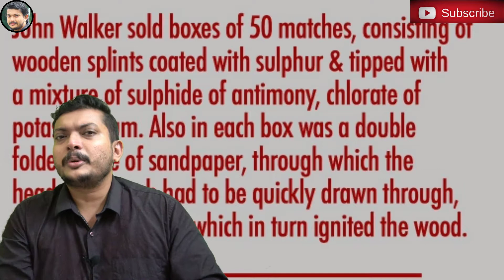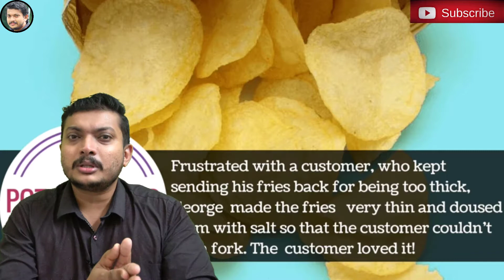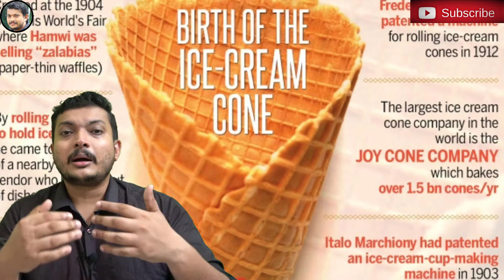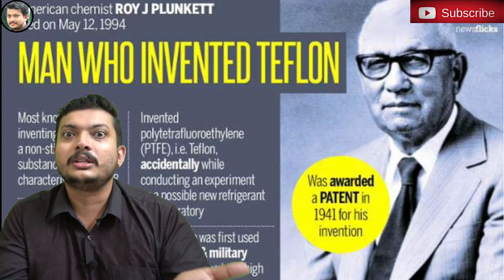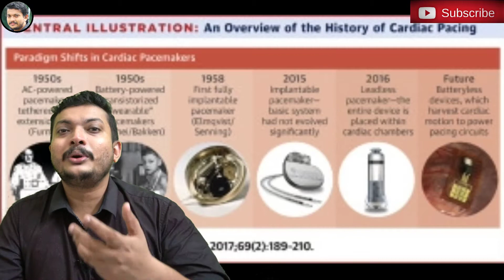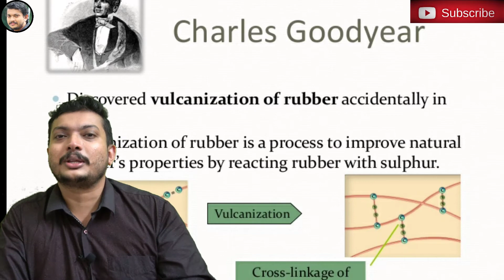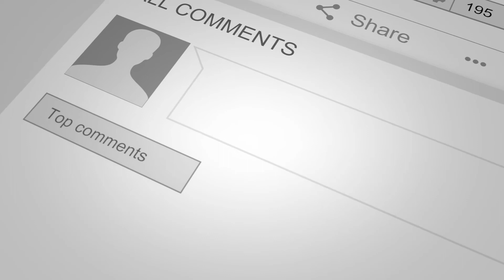യാദൃശ്ചികമായി കണ്ടുപിടിച്ച നിത്യോപയോഗ സാധനങ്ങൾ| ACCIDENTAL INVENTIONS IN OUR DAILY LIFE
This video takes over some of the accidental invention of our day to day using items. All these inventions are made very accidentally and that changed our entire way of living including some of the food  materials, beverages and modern electronic as well other equipment.

GADGETS USED :
                      MIC :     BOYA M1

for purchase

                TRIPOD : SIMPEX PROFESSIONAL TRIPOD

        HEADPHONE : SONY WIRELESS IN EAR

Query Solved
1.What inventions were created by accident
2.Was Coke an accidental invention
3.What are some life changing inventions
4.What are the 10 most important accidental inventions